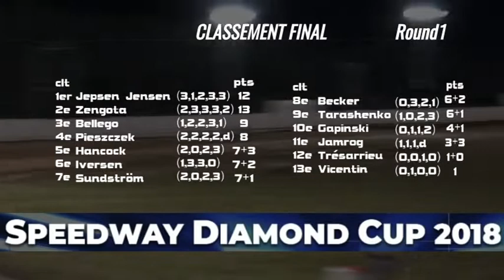DIAMOND CUP 2018 FINAL HEAT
BELLEGO (Yellow) PIESZCZEK (White) JEPSEN JENSEN (Blue) ZENGOTA (Red)
Lamothe Landerron (France)14/09/2018